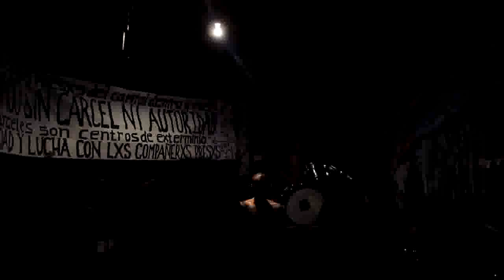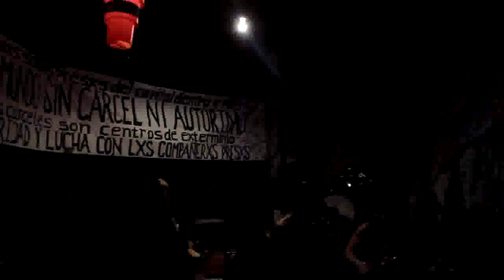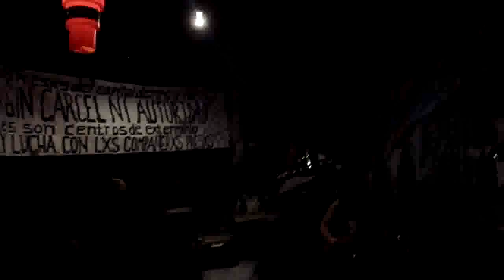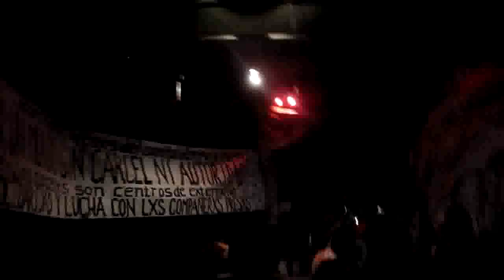Bestial Vomit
Santiago, Chile
Febrero 2013 C.A